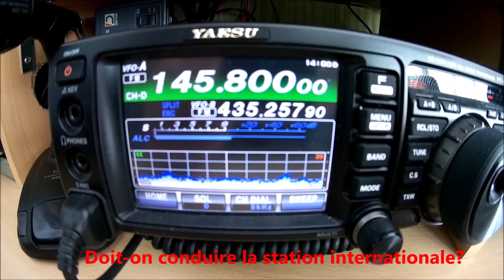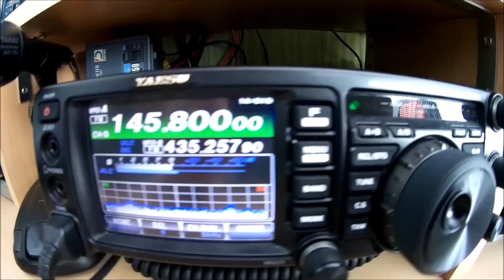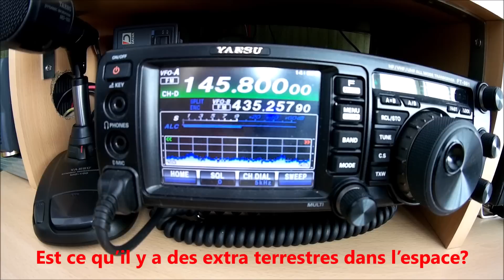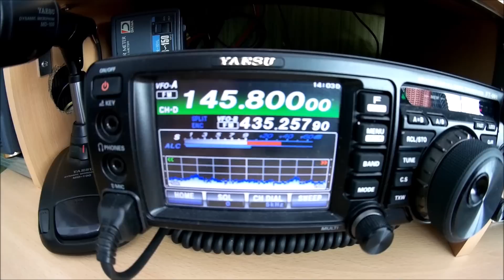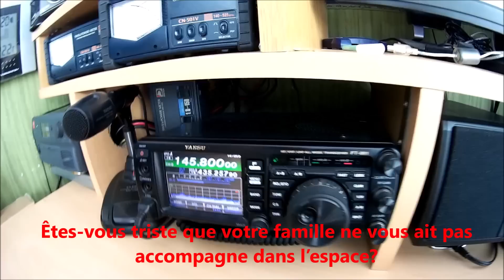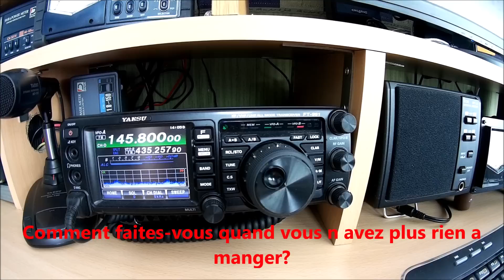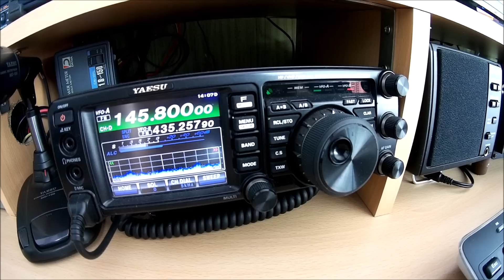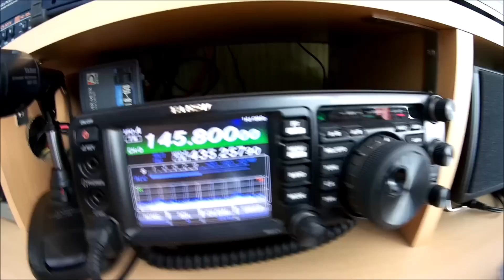ISS Contact radio 110419 14H55 en Français avec David St Jacques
Incroyable passage d’ISS antennes dirigés sur ISS et à la fois sur ON4ISS ce qui fait qu’on entend et les questions de l’école des Charmilles et les réponses de David St-Jacques (KG5FYI) Astronaute dans la navette international ISS.

Supert communication de 10 minutes depuis ma station
RadioAmateur On3Onx en JO20EV depuis le Nord de Bruxelles
Un contact Radio entre ON4ISS depuis le sol  ce Jeudi
11/04/19 à 12H55 UTC (14H55 heure de Bruxelles) et
David St-Jacques (KG5FYI) Astronaute depuis ISS navette
international et l’École des Charmilles, Thyez, France (74).
Le contact a eu lieu en télé-bridge sur 145.800 MHz
(+/-3 KHz de doppler) QSO en FM & en étroile.

Radio : FT-991 Antenne : DK7ZB 6 éléments
Programme de traking satélitte GPredict &  Amsat.org.ar
On3Onx Michel. 73's